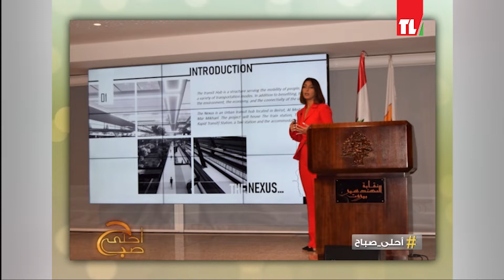Dr. Habib Ibrahim Sadek on Ahla Sabah - د. حبيب ابراهيم صادق على أحلى صباح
Interview with Dr. Habib Ibrahim Sadek, Lecturer at the Lebanese University and President of the Chadirji Foundation for Architecture and Society, on Ahla Sabah Morning Show 😀

مقابلة د. حبيب ابراهيم صادق، استاذ محاضر في الجامعة اللبنانية ورئيس مؤسسة الجادرجي من اجل العمارة والمجتمع ، من برنامج أحلى صباح 😀

Guest: Dr. Habib Ibrahim Sadek, Lecturer at the Lebanese University and President of the Chadirji Foundation for Architecture and Society
Topic: The 22nd Chadirji Prize for Architecture Students in Lebanon
Date: 06/07/2022
Presented by: Télé Liban - "Ahla Sabah" morning show
Producer: Patricia Samaha
Director: Bassam Khoueiry

الضيف: د. حبيب ابراهيم صادق، استاذ محاضر في الجامعة اللبنانية ورئيس مؤسسة الجادرجي من اجل العمارة والمجتمع
الموضوع: جائزة الجادرجي الثانية والعشرين لطلبة العمارة في لبنان
التاريخ: ٠٦/٠٧/٢٠٢٢
تقديم: تلفزيون لبنان - برنامج أحلى صباح
المنتجة: باتريسيا سماحة
المخرج: بسام خويري